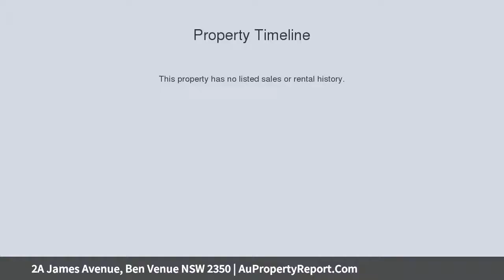2A James Avenue, Ben Venue NSW 2350 | AuPropertyReport.Com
2A James Avenue, Ben Venue NSW 2350
Property Type: house
Bedrooms: 3
Bathrooms: 3
Car Space: 1